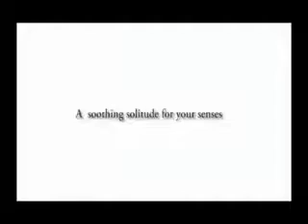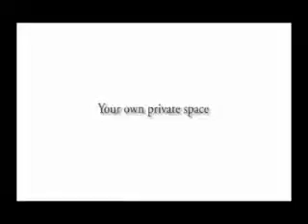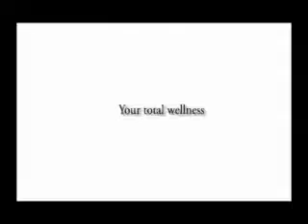East Raya Gardens Pasig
Ma.Cecilia A. Monicit
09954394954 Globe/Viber